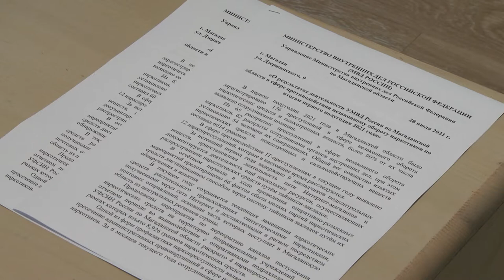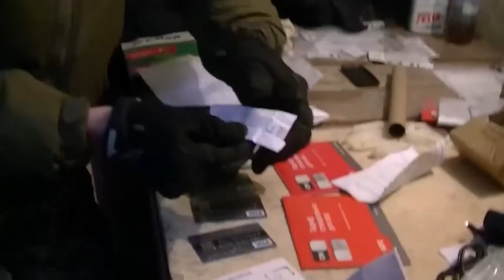Брифинг в УМВД Колымы